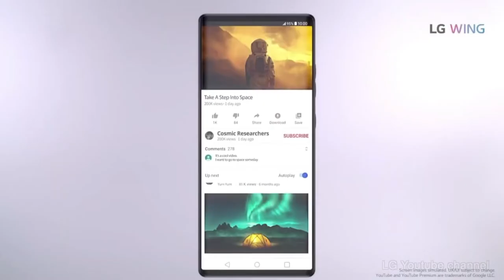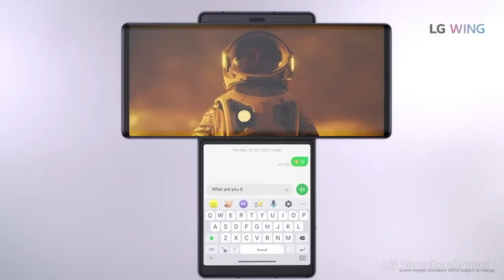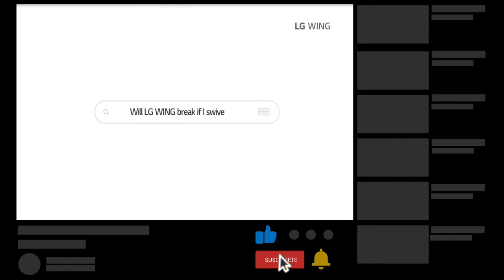LG WING CARACTERISTICAS PRINCIPALES | por que Vale la pena ?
Este video se trata sobre el lg wing y todas sus caracteristicas y funciones  en solo 3 minutos.

📷 EQUIPO:
⇢ Cámara : Canon t7i.
⇢ Programa para editar: Final Cut Pro.
⇢ Computador: MacbookPro 2017.